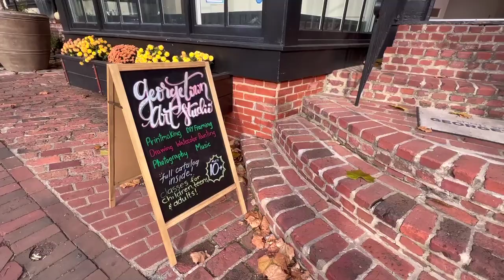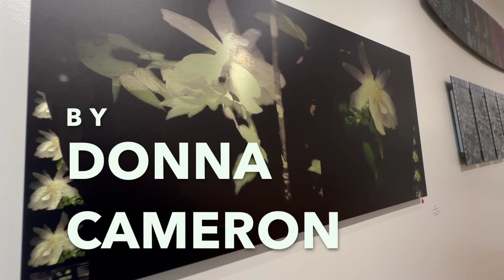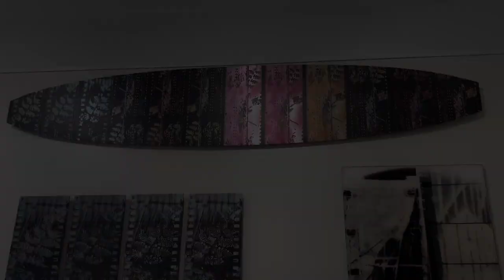Donna Cameron on Her "Confluence of Energies" at the Washington Printmakers Gallery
The Washington Printmakers Gallery is an artist co-op located in Georgetown that showcases solo and group exhibitions and flat files with fine art prints and photographs. The current exhibit, “Confluence of Energies,” features multimedia pieces by artist Donna Cameron. Multimedia staffer Alexis Lien (CAS ’27) goes behind the scenes with the President of the Washington Printmakers Gallery and with Donna Cameron herself to explore the gallery and Cameron’s exhibit.